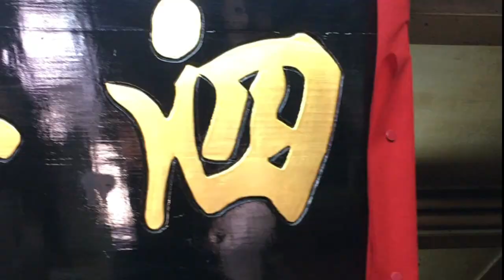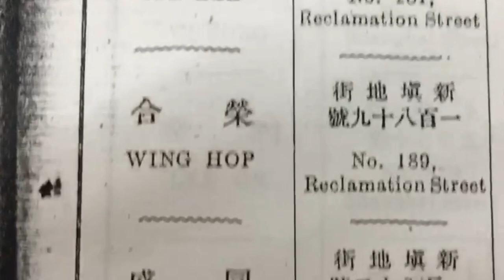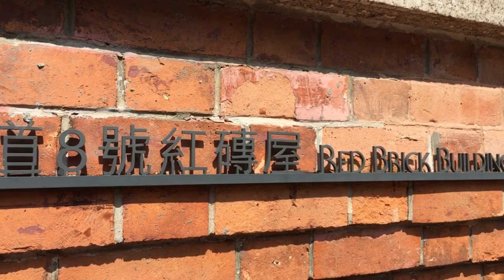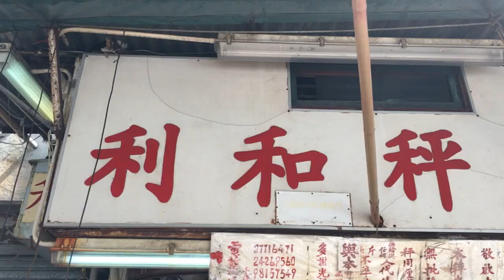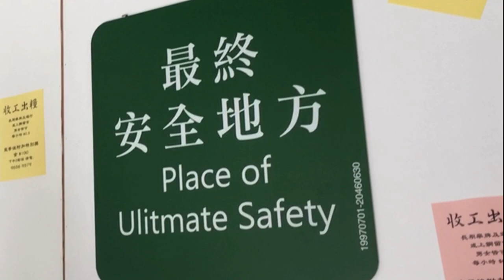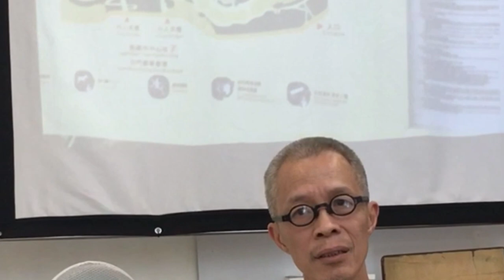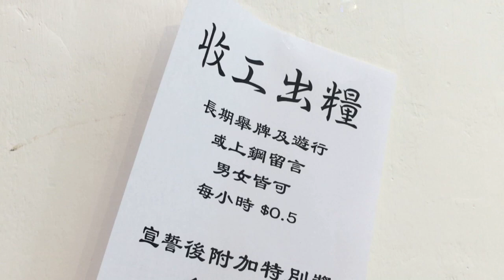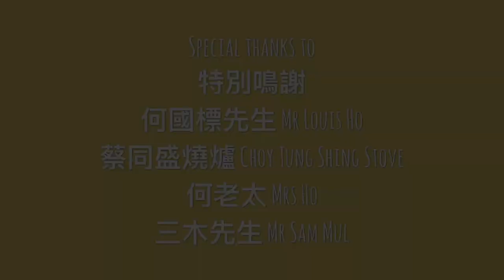Yau Ma Tei: Existing and vanished 油麻地：消失與存在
Located at the edge of Kowloon's CBD, Yau Ma Tei was the first commercial district of Chinese merchants.  It has a strong presence of local culture in the area.  In this video, the amateur historian Mr Louis Ho guides us through the landmarks that existing and vanished.
油麻地位處商業區的邊陲位置，它是華人在九龍最早開展的商業區，有着濃厚的人文生活。今天由油麻地歷史研究者泗祥號的何國標先生，帶我們看看存在與即將消失的油麻地地標。

如喜歡我們的介紹，記得Like, comment, share 和subscribe
如對我們的文化導賞活動有興趣，可瀏覽我們的網頁
我們亦會提供活動策劃、交流團戶外文史教室及企業培訓，可電郵info AT hohogo.com.hk或致電(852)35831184和我們聯絡。

If you are interested in our culture tour activities, please We are event planner, organising exchange tours and outdoor classroom for heritage and culture education.  We also arrange corporate training service.